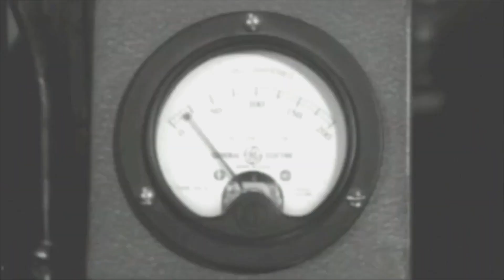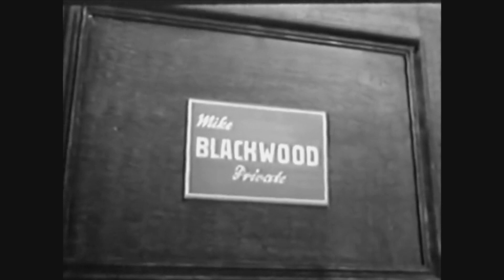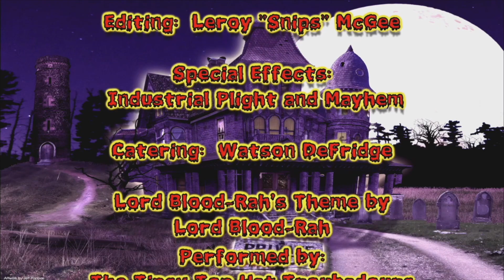Lord Blood-Rah's Nerve Wrackin' Theatre - Horrors of Spider Island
Tonight a plane load of dancers crashes on an island of terror!
From 1960, it's "Horrors of Spider Island!"

Lord Blood-Rah's Nerve Wrackin' Theatre presents the Best, Worst and Wildest horror and science fiction films ever made!  From the best in classic horror films, to the worst of the "so-bad-it's-good" set, to the weirdest cult films imaginable, if you're a fan of the bizarre the movie you're looking for is bound to show up here!

You can catch Lord Blood-Rah's Nerve Wrackin' Theatre every Saturday night on The Nostalgia Network at 9pm ET / 6pm PT and 2am ET / 11pm PT!
to find a station near you and streaming options!

For more info on this show, Lord Blood-Rah live appearances and merchandise, go